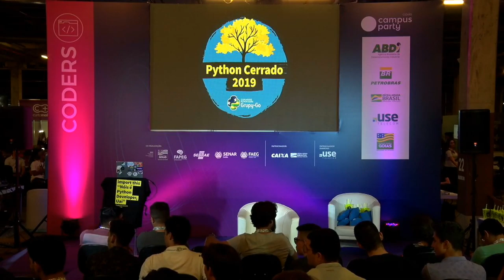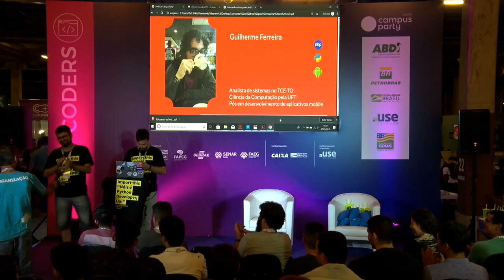CPGoiás - De DOS ao Python: 28 Anos de Informática - Coders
Palco: Coders
Data: 05/09/2019
Horário: 18:15 às 19:00

Título: De DOS ao Python: 28 Anos de Informática
Contamos a historia do palestrante na área de informática, passando pelos primeiros passos em programação, administração de redes e servidores, system programming, desenvolvimento de sistemas, programação de algoritmos matemático-numéricos e visualização.

Palestrante(s):
Ole Peter Smith
Ole Peter Smith, Dinamarquês. Mestrado em Engenharia (esp.